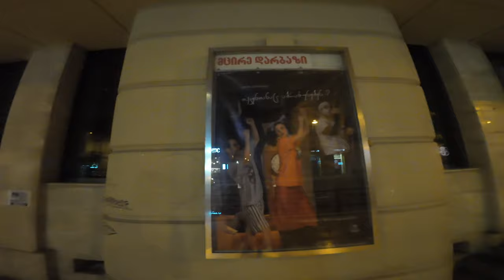4K Walk in Tbilisi at 4AM ▶️ MUST WATCH!! 🇬🇪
Experience the magic of Tbilisi at 4AM!

Join us on a mesmerising journey through the quiet streets, illuminated by the soft glow of streetlights. Discover the city's hidden charm and serenity as we explore its iconic landmarks before the hustle and bustle begins. Get ready for a stunning early morning adventure in the heart of Georgia!